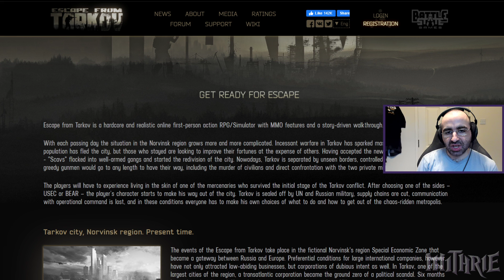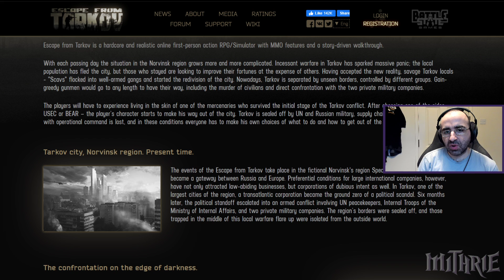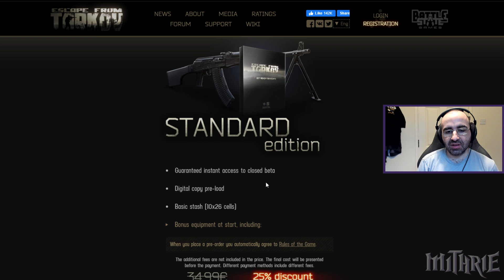Escape From Tarkov Introduction | What Is Series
In this video, I go over the basics of what is Escape From Tarkov developed by Battlestate. This video is aimed at people who know nothing about Escape From Tarkov generally but have always been curious.

This series is designed to be a starter guide for the games featured, giving an introduction and information about the game, my experience of it, and my opinion of why it is worth checking out. As with all my videos, they are designed to be an Introduction at a basic level with a brief intro into the game to help you get up to speed as quickly as possible.  I also share any rumors, info, teaser, and useful links. I will usually feature a gameplay trailer in the background if I am unable to feature actual gameplay from the game.

Mithrie